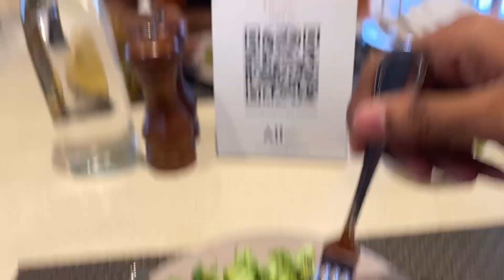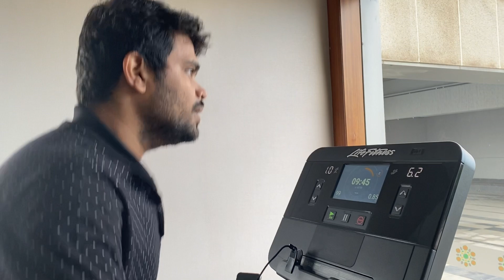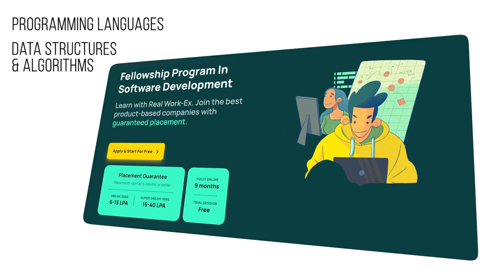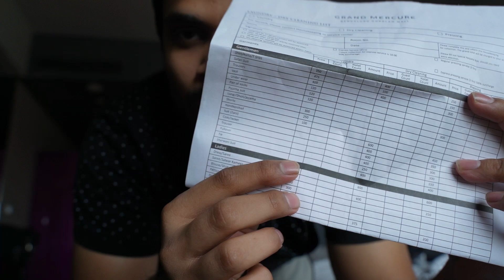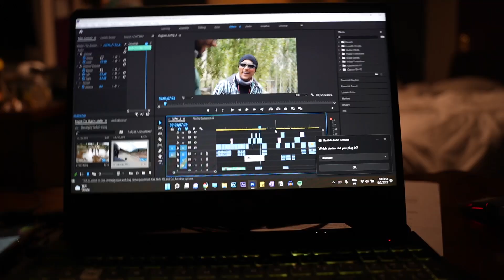Life Of Software Engineers in Bangalore | Google | Paytm | Silicon Valley of India